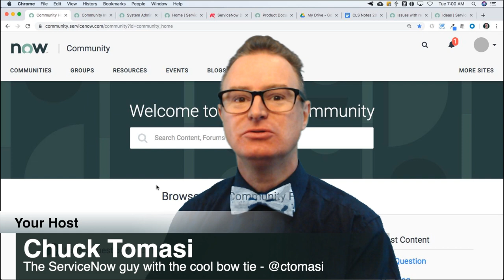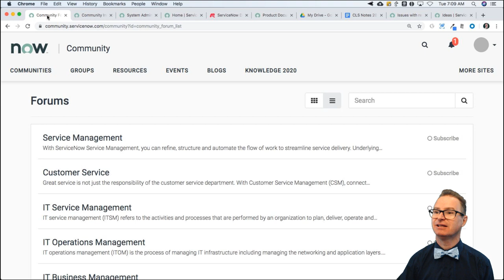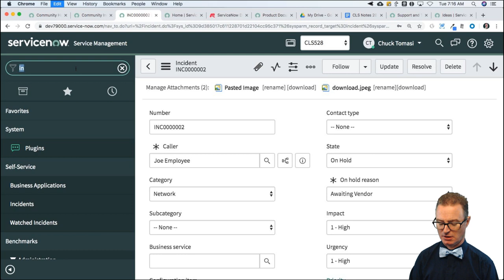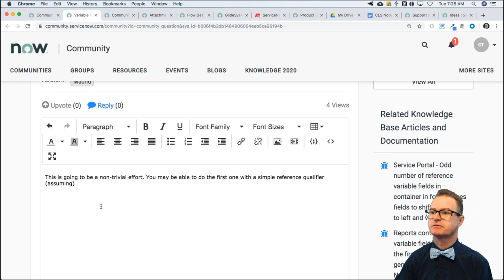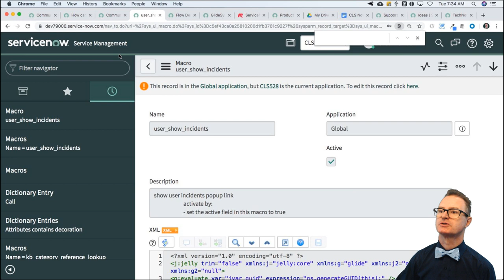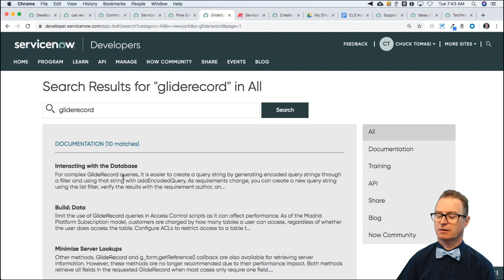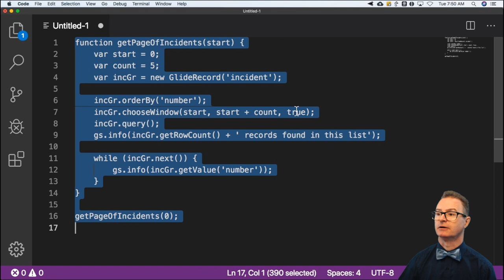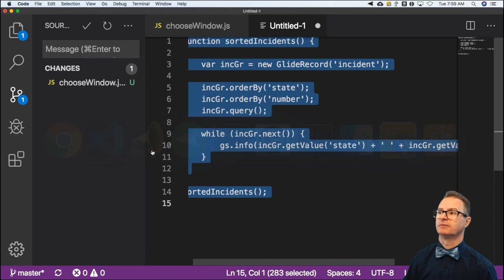NOWCommunity Live Stream - 2019-10-08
Episode topics include:
* Inbound email actions between instances
* Copying a single attachment
* Variable field dependent on other field
* How can I replace or add a Retina icon image ?
* Restrict KB Articles by Groups
* can we have Large header texts for exported Excel reports